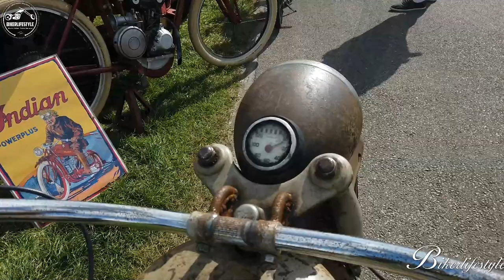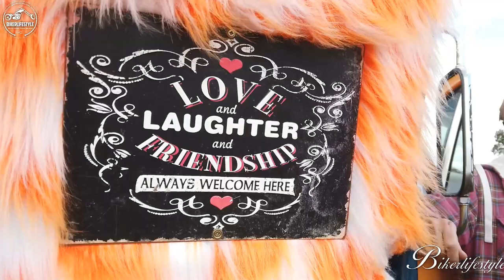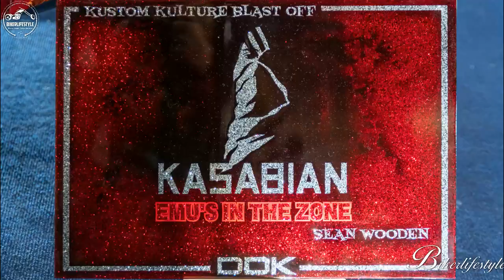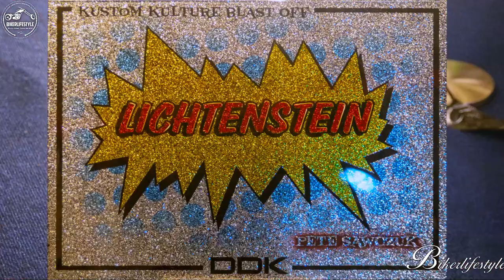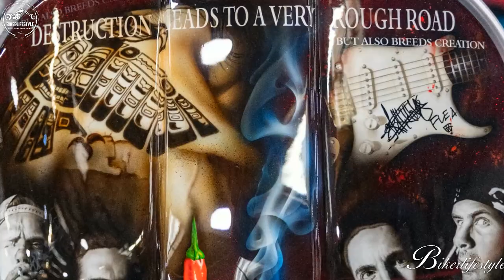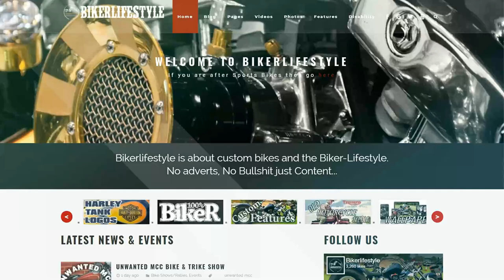kustom kulture Blastoff 10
kustom kulture Blastoff 10 2019